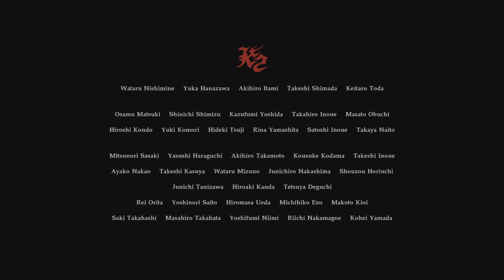RESIDENT EVIL 7 | End of Zoe | End of the Baker's Family 🫡